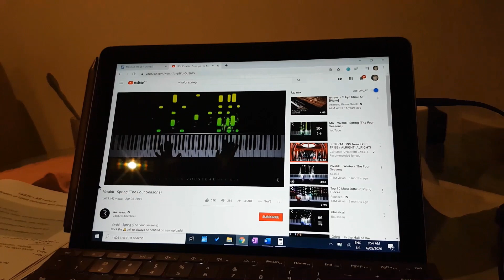4月から5月まで vlog (April to May vlog)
Snippets of my life. For the majority, I was cooked as hell editing these and made spelling errors. Plus I think my Japanese is cooked too but I must finish what I started. Over the past few days, I've been on and off with online classes, assignments and all that jazz. I'm not as motivated as I should be but hey, it's corona time.